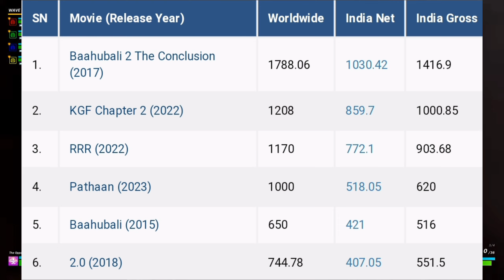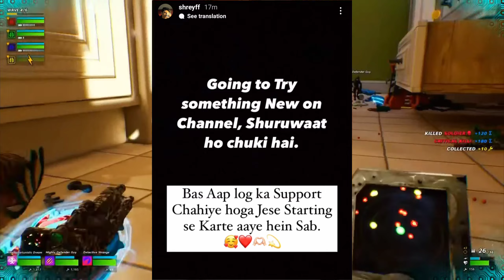Sandeep Maheshwari Show Bhuvan Bam Fan Emotional Met His | Mc Stan, Pathan 1000 Cr, Shrey YT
Bhuban Bam Says SORRY His Fan | Mc Stan Requested | Pathan 1000 Cr Collection | Shrey YT Updated |

ɪɢɴᴏʀᴇ ᴛᴀɢꜱ 🏷️...

YouTuber News
Gaming YouTubers News
Gaming News Video
Sandeep Maheshwari and bhuban bam
Bhuvan bam sorry se his fan
MC stand requested all the fans
Pathan movie 1000 crore collection complete
Shrey yt updated about the channel